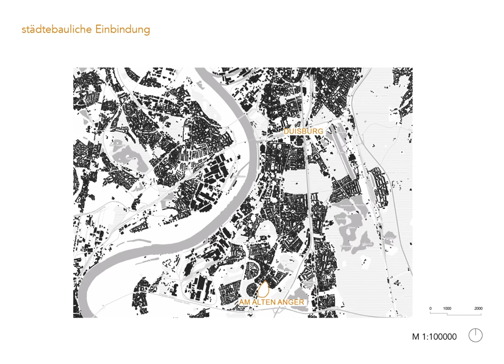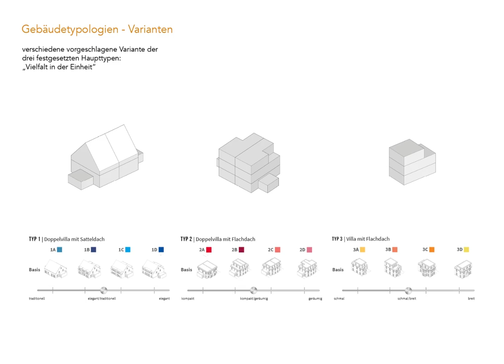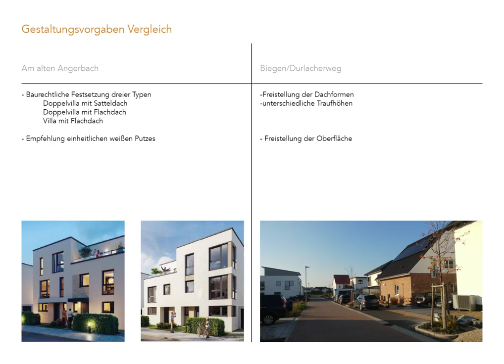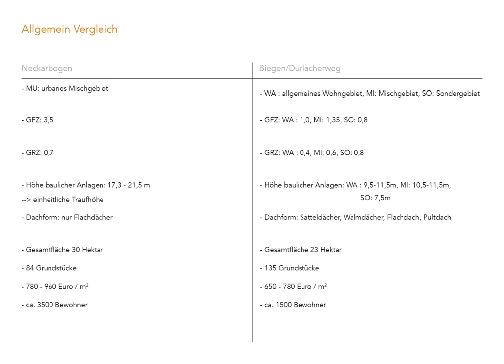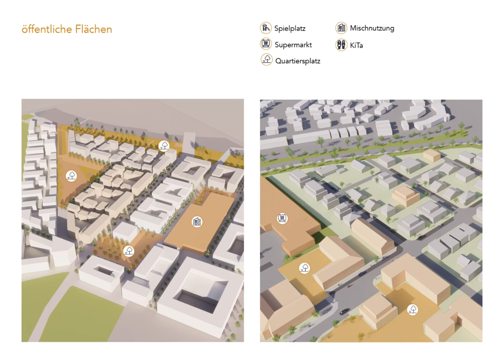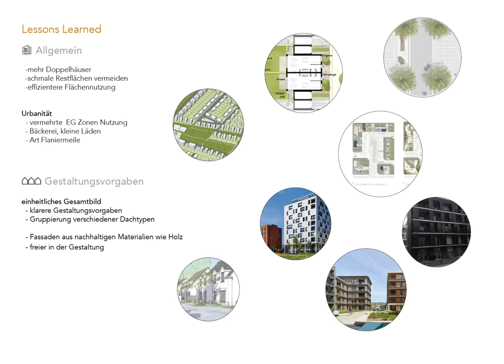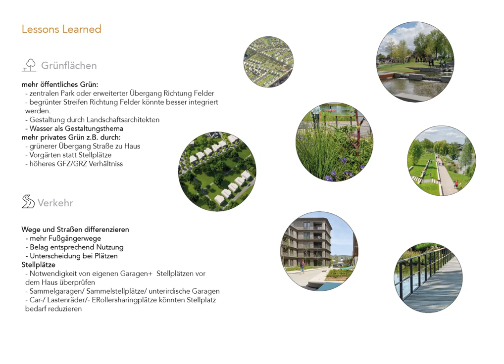Referenzprojekte Duisburg Am Alten Anger & Heilbronn Neckarbogen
Im Rahmen des Seminars "Suburban Dreams" des Fachgebiets Stadtquartiersplanung STQP der Fakultät für Architektur des Karlsruher Instituts für Technologie hat sich eine Forschungsgruppe intensiv mit den Referenzprojekten Duisburg Am Alten Anger & Heilbronn Neckarbogen beschäftigt. Anhand dieser Best-Practice-Beispiele formuliert die Gruppe Handlungsempfehlungen für die neu zu planende Erweiterung des Areals.